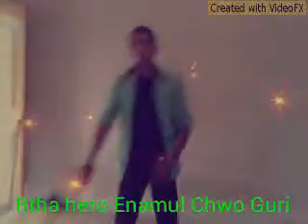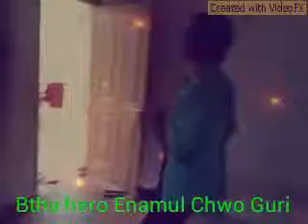Enamul hoque Village chow guri